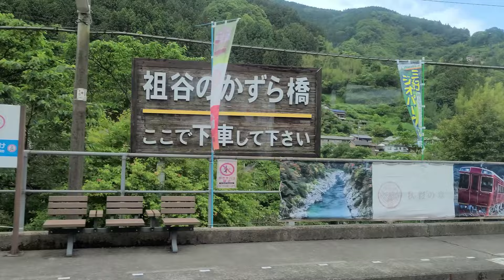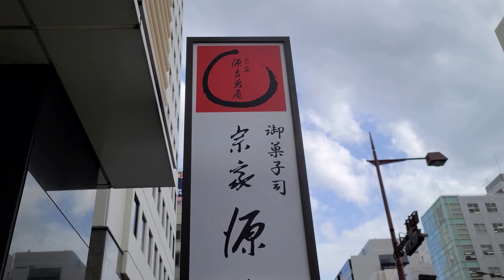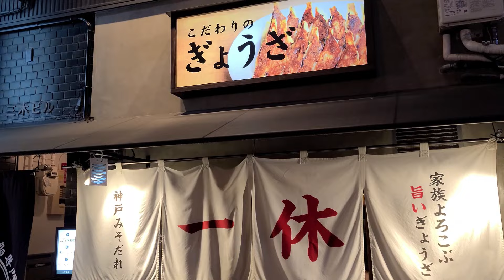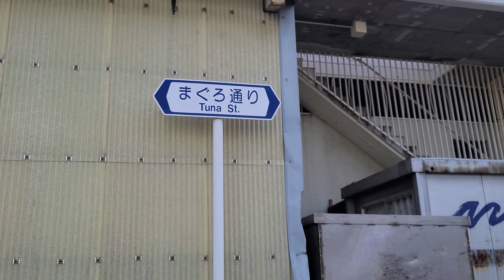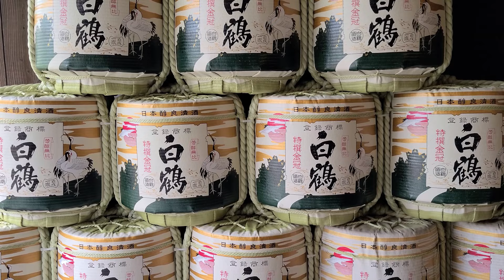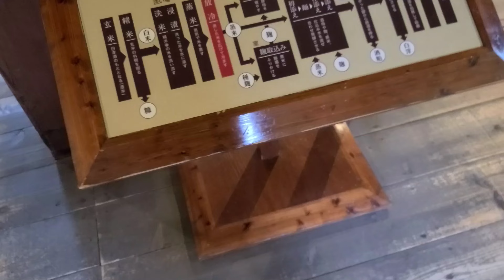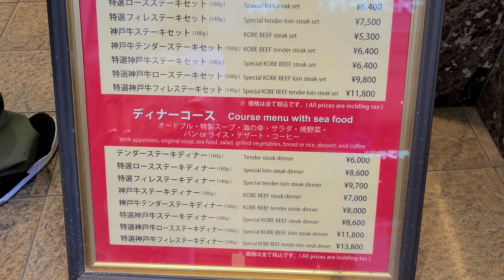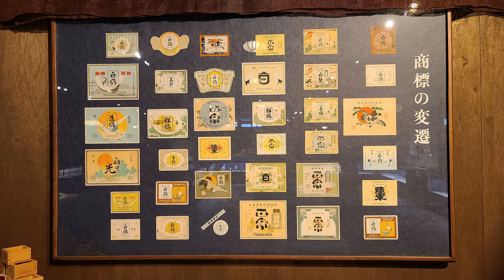Culinary Culture Connection Tour in Japan, Okayama,Kobe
This is the first tour to Japan from May 23rd to May 30th, which was newly launched last year (Culinary Culture Connection). First of all, I started from Kochi prefecture.
This year's participants were from Canada, Spain, and the United States.
Please check our web site.!

Face Boook Hiroyuki Terada